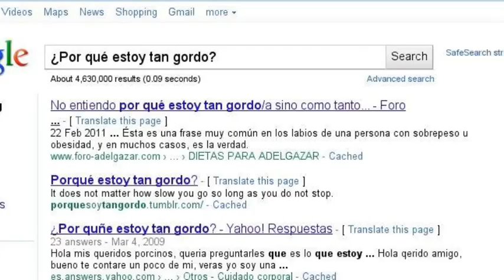La Figura Perfecta